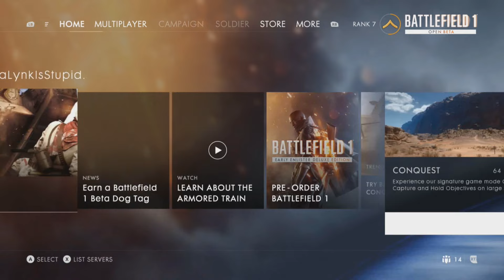WORLD'S WORST PILOTS (Battlefield 1 Beta w/ JakeJLF & Jaz)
We all suck.

LEGAL STUFF (better safe than sorry):

The following game companies made the games I play (or may play in the future) and allow videos on their games to be monetized:

-Bethesda Softworks
-Mojang
-Ubisoft
-Valve
-Rockstar Games (No spoilers or in game music/video)